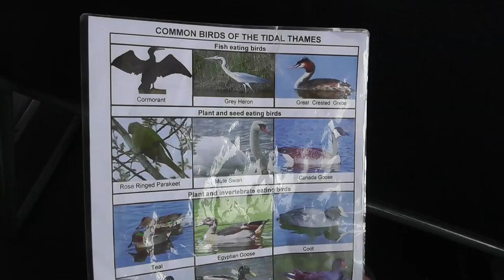Solidarity Sports - Future Olympians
Solidarity Sports is a registered charity that brings sport, health and education to young people living in disadvantaged areas of London.